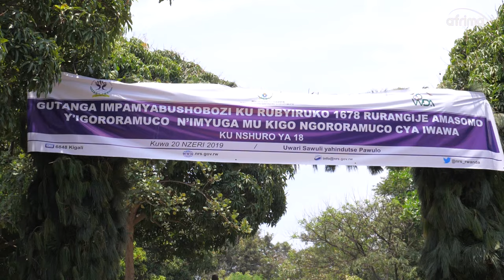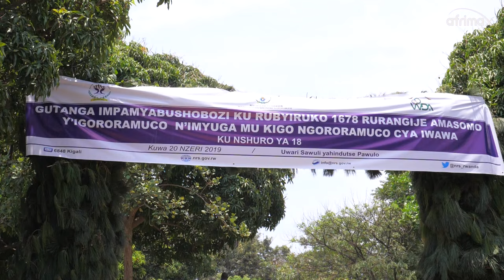Twagiye IWAWA gusura FIRE MAN | amarira yandenze mubonye | gukubitwa no kubabazwa Ntibibayo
TWASUYE UMUHANZI FIREMAN KU KIRWA CYA IWAWA AHO AMAZE IGIHE KININI MU KIGO NGORORAMUCO AHO YAJYANYWE KUBERA IBIYOBYABWENGE